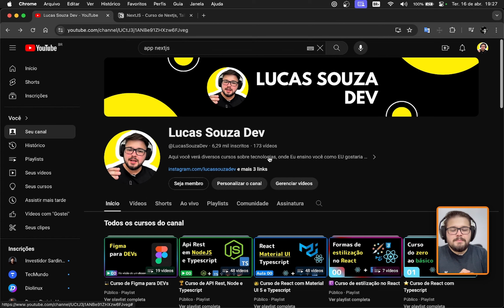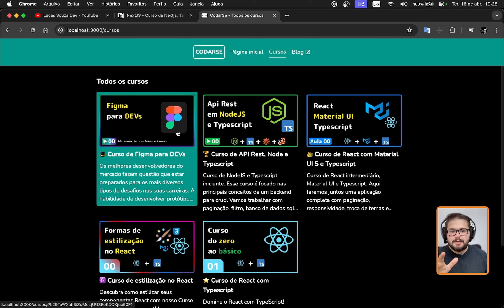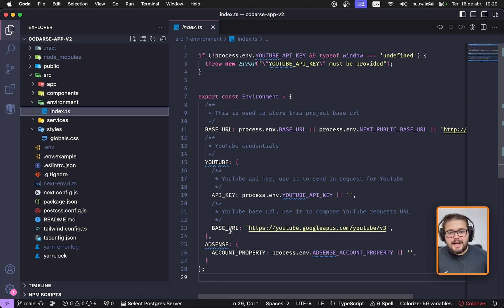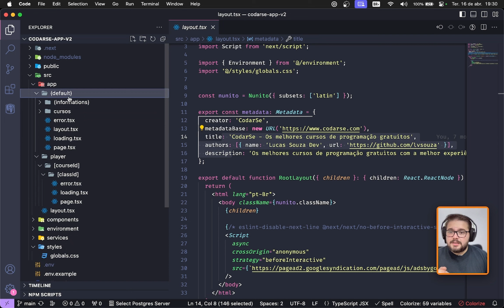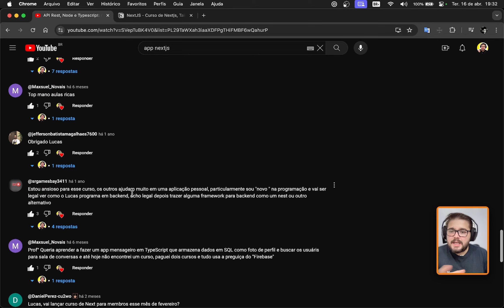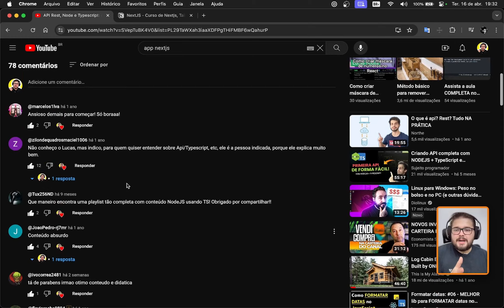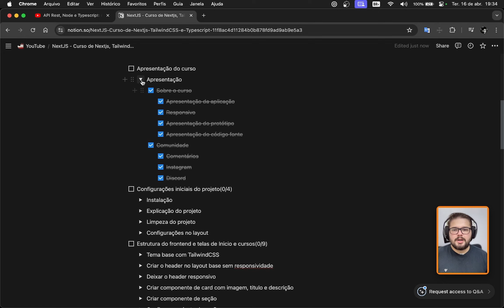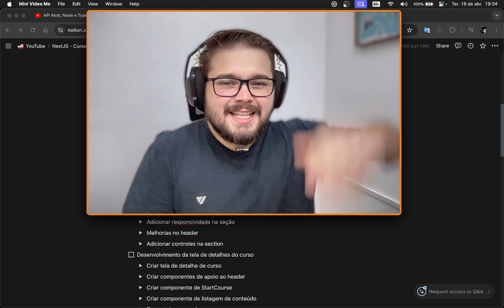NextJS, TailwindCSS e Typescript: #02 - Apresentação do código fonte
Que tal matar um pouquinho da curiosidade de como vai ficar o projeto no final do curso?
Nessa aula vamos olhar o código fonte final do nosso projeto, só para ter um gostinho de quero mais e gerar ainda mais empolgação para colocar a mão na massa e começar de uma vez a construir o projeto.

Conteúdo:
0:00 | Introdução
0:30 | O que veremos nessa aula
3:00 | Apresentação do código fonte
4:40 | Como acessar a comunidade
4:50 | Como utilizar os comentários para tirar as dúvidas
7:00 | Como ajudar as outras pessoas também
7:50 | Finalização e agradecimentos

CODARSE - Introdução e apresentação do projeto